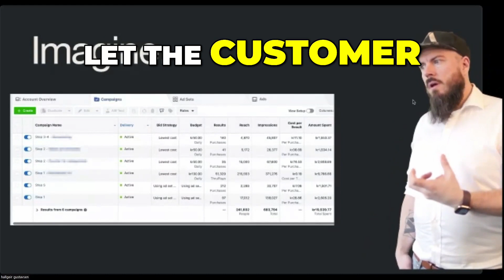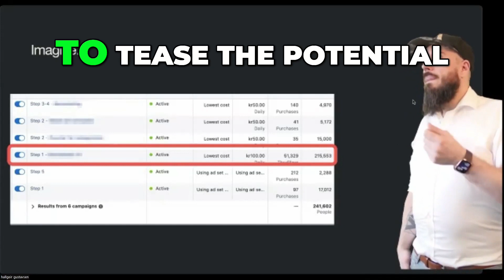Optimizing Your Video View Objective Step by Step Guide for Cold Audiences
Hallgeir Gustavsen er rådgiver og foredragsholder. Han har vært på sosiale medier i snart 150 år 😉 og har jobbet med salg og web 🌐 siden 1998.   Erfaringen han har opparbeidet seg er omfattende. Han har tidligere bygd opp merkevarer i form av podcaster 🎙️og flere nettprosjekter, og i dag er han digital rådgiver for bedrifter, og jobber både med gode nettsider og annonser, samt synlighet på digitale flater.  Hallgeir holder foredrag om markedsføring, salg og sosiale medier. Hans hovedfokus er på hvordan bedrifter kan maksimere sin sosiale profil og hvordan man kan benytte sosiale medier og ny teknologi til å effektivisere salgsprosesser. 📈

Som digitalbyrå er det vår plikt og ekspertise å veilede deg i den harde kampen om oppmerksomhet. Vi hever kvaliteten på ditt innhold i sosiale medier og på dine nettsider. Vi skviser maks ut av kronene du bruker på digital annonsering. Og våre rådgivere gir deg tett oppfølging, hele veien i mål.

I mange år har vi i Vecora tilbudt kreative løsninger innen visuell identitet, webutvikling, digital synlighet og markedsføring til våre kunder. Vi har spesialister innenfor hvert felt som gjør det de kan for at kunden skal bli fornøyd.

Vecora AS
Langgata 87 – 4. etg.
4306 Sandnes